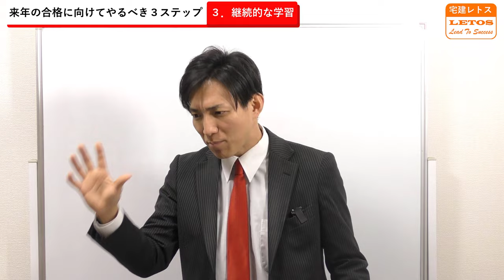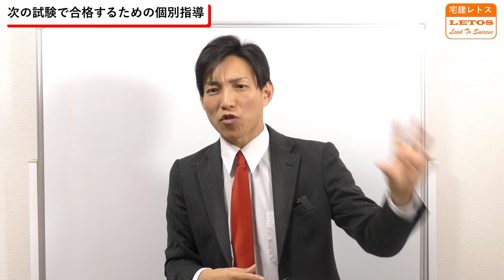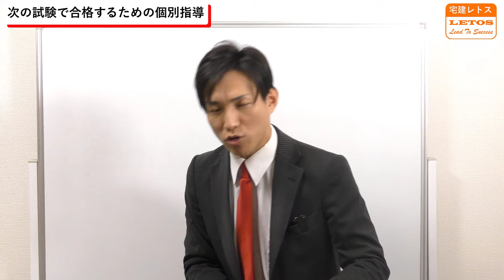【宅建過合格発表】来年、宅建合格するためにやるべき３つのこと